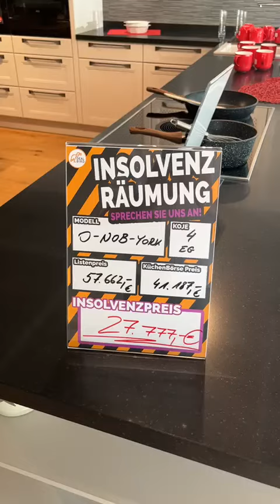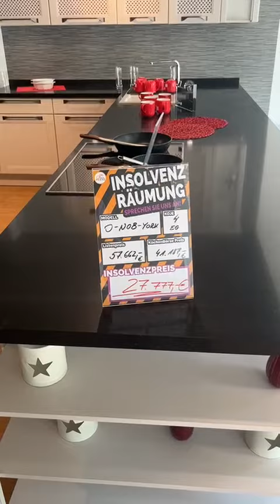Einzigartige Nobilia Küche zu Küchen Insolvenz Preisen - nur für kurze Zeit bei DealBird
Diese uns viele andere Insolvenzküchen finden sie während des Räumungsverkaufs der Küchenbörse in Berlin - in 3 Filialen gibt es 100e Traumküchen und Geräte zum Insolvenz Preis. weitere infos auf